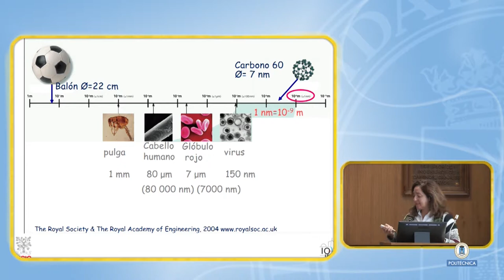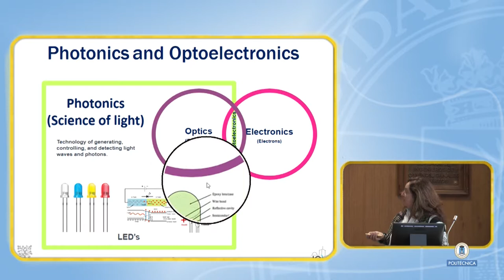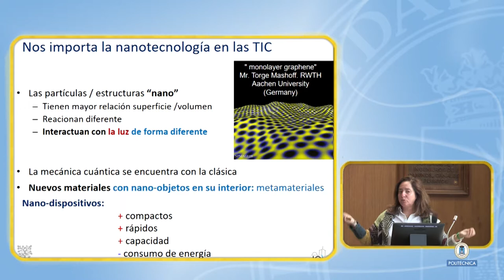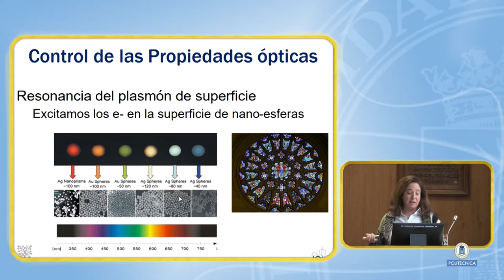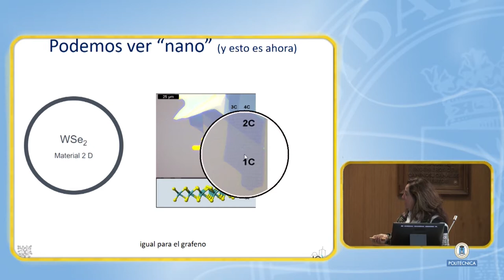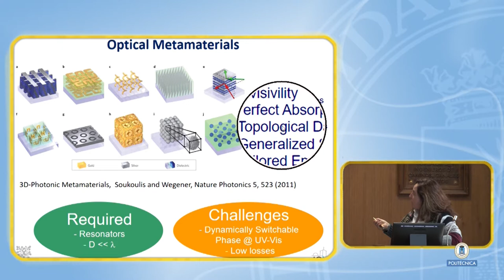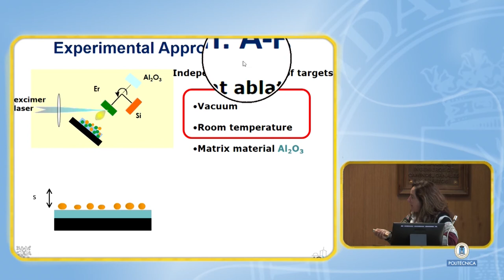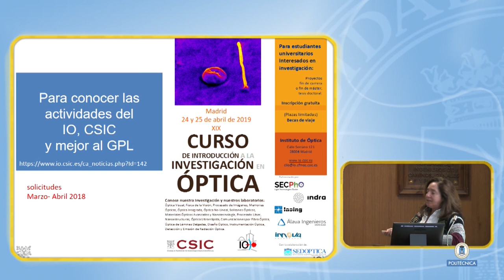Materiales nanoestructurados: herramientas para controlar la luz. 2 Materiales 2018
Rosalia Serna, Instituto Optica Daza de Valdés (CSIC)

DÍA MUNDIAL DE LOS MATERIALES 2018: SOCIEMAT
Sala Verde. C/ Profesor Aranguren 3 28040-Madrid, UPM-ETS de Ingenieros de Caminos, Canales y Puertos
Organizado por Jose Ygnacio Pastor Caño